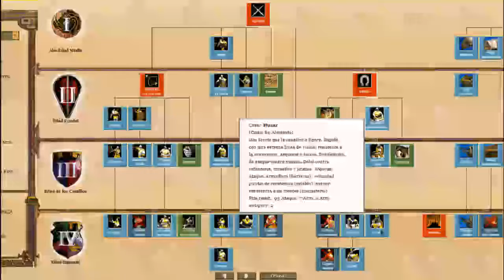Opinión y explicación del juego Age of Empires 2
2 video, el 1 video me lo curre bastante pero falle en algo y lo tuve que borrar :(